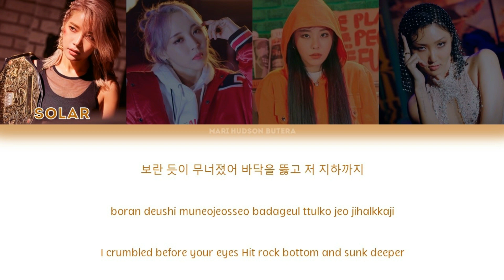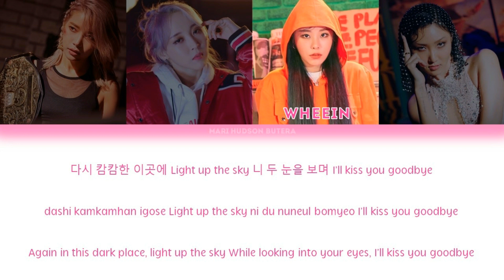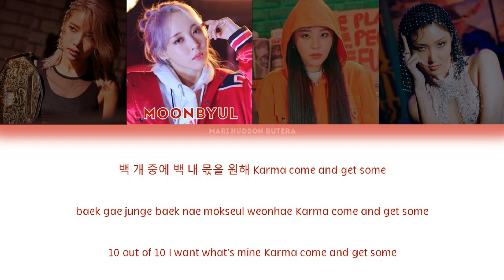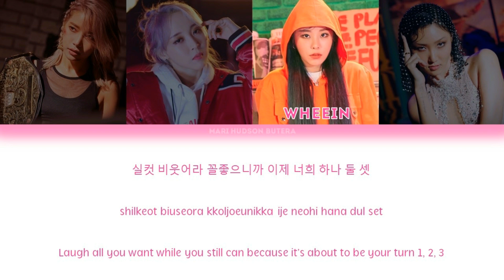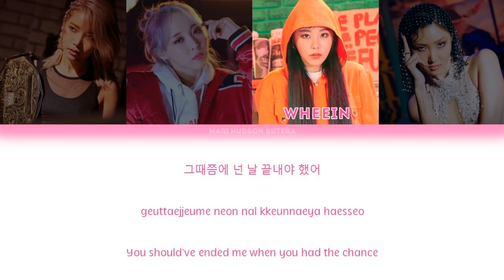How would MAMAMOO sing "How You Like That" by BLACKPINK (Color Coded)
Ranking:
1. Hwasa: 35.3 sec
2. Solar: 34.4 sec
3. Wheein: 33.7 sec
4. Moonbyul: 31.73 sec

I tried to do it as fair as possible, enjoy it!